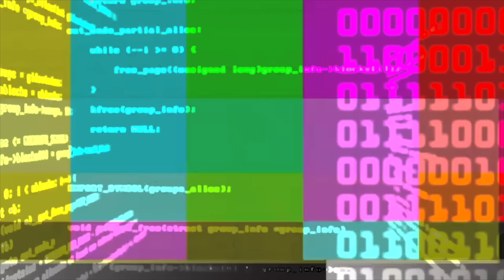if you ever see BLOODY BALLOONS, AND BLOODY CLOWNS at STROMEDY’S HOUSE, RUN!! (the end is coming..)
WELCOME TO THE DEMXN GANG😈